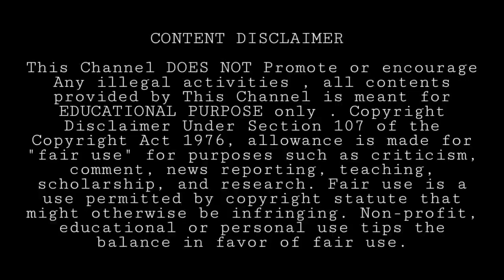Today Tech News 🗞️ Jio New Plans , WhatsApp New Repost Update 🔥 Apple Foldable Mobile 📱